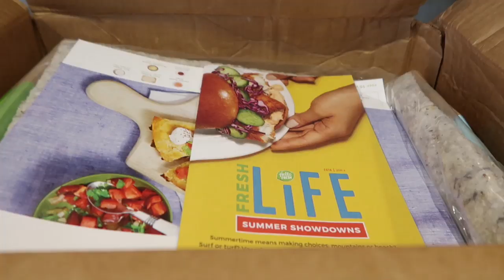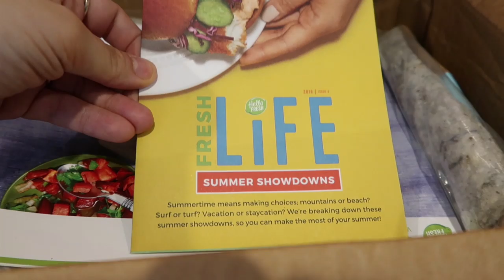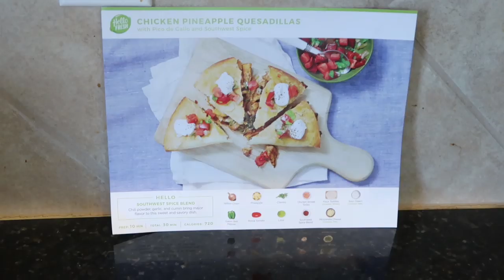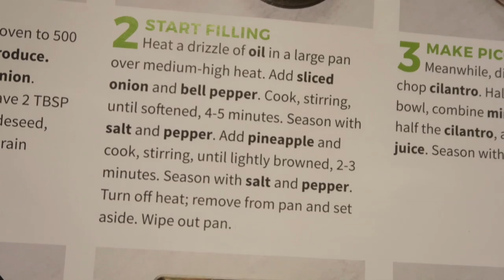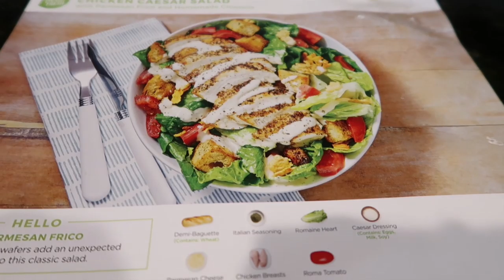How I fed my teenage boy!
What to try Hello fresh?